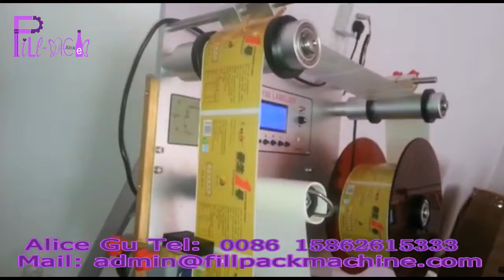Semi-auto Adhesive labeling machine for bottles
Semi-automatic labeling machine, where the bottle is placed in the labeling area and is petted by the roller.